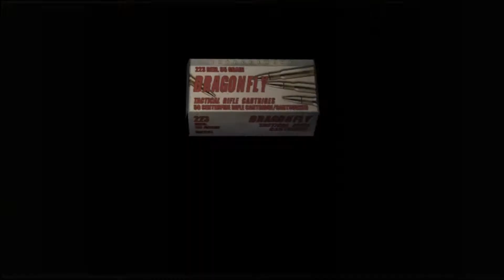RE4 Episode 12: Storming the gates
David and Brian crash some castles and then have a light snack.